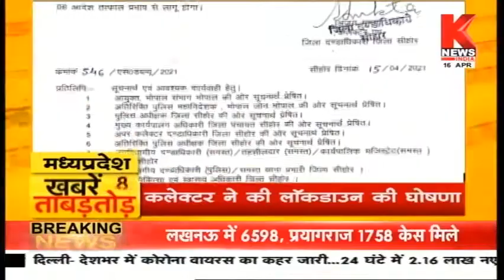मध्य प्रदेश की ख़बरों का खास बुलेटिन || Hamara Madhya Pradesh || Knews